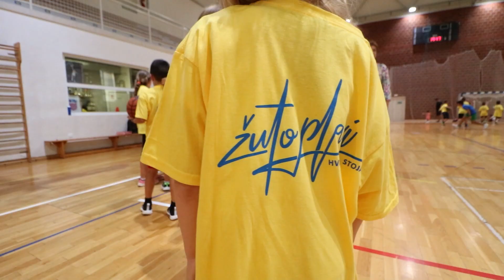Ljetna škola košarke 2023 - KK Stoja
Kako je to izgledalo u našem ljetnom kampu ove godine 🤔